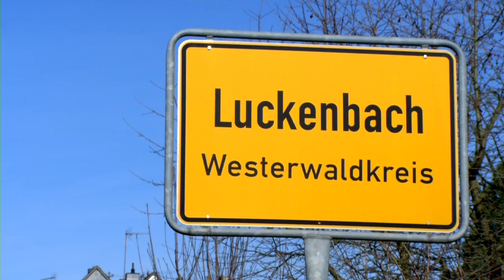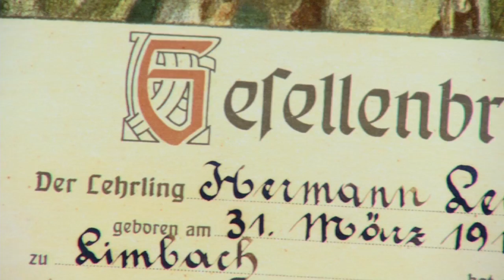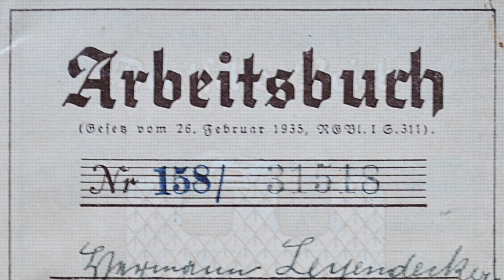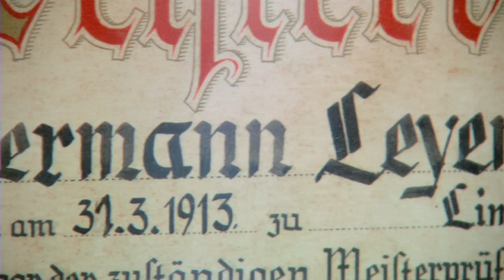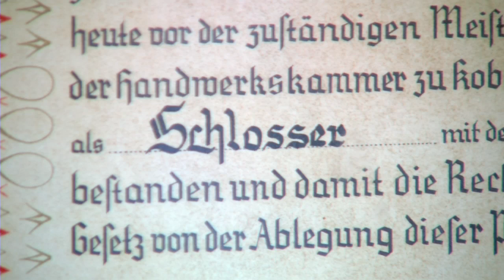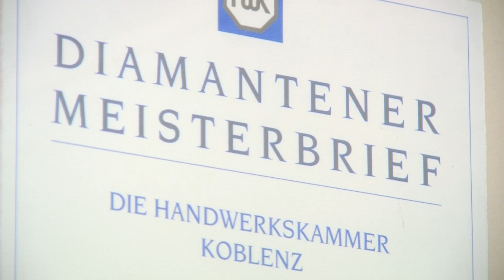HwK-TV, 26.02.2014 - Zwei Meister schreiben spannende (Zeit)geschichte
Zwei Meister mit ganz unterschiedlichen Biografien -- dafür stehen der 100-jährige Schlossermeister Hermann Leyendecker und der Box-Weltmeister Dennis Ronert. Der Spitzensportler ist gelernter Stuckateur und tritt am 1. März zur Titelverteidigung an ( zu sehen auf SAT1 ab 22.45 Uhr).

Der gelernte Stuckateur und IBF-Juniorenweltmeister steigt zusammen mit dem „Handwerk. Die Wirtschaftsmacht. Von nebenan" in den Ring, denn Ronert ist nicht nur sportlicher Botschafter, sondern auch einer für das Handwerk. Über die Bundesimagekampagne sind er und das Handwerk miteinander verbunden.

Als junger Mann war er ein begeisterter Boxer, erzählt der heute 100-jährige Schlossermeister Hermann Leyendecker aus Luckenbach im Westerwald. „Doch die Nase hat immer so schnell geblutet", so dass er frühzeitig die Boxhandschuhe an den Haken hing. Der rüstige Handwerkssenior kann auf ein spannendes Leben zurückblicken, über das er in HwK-TV berichtet.